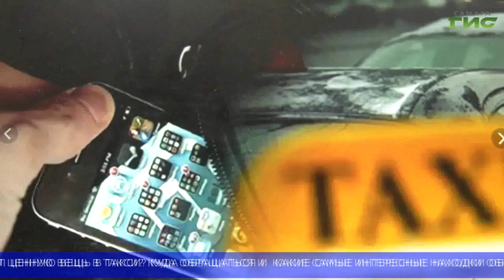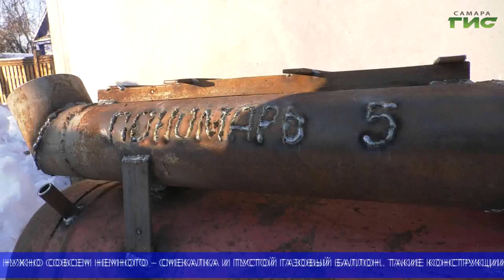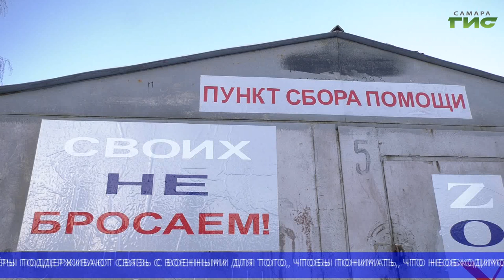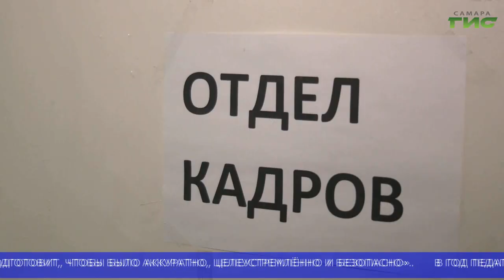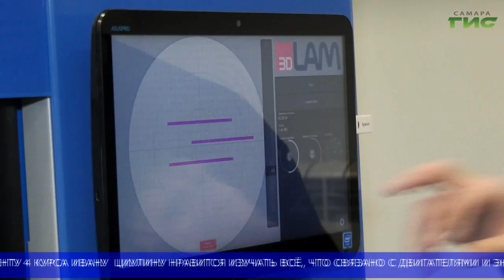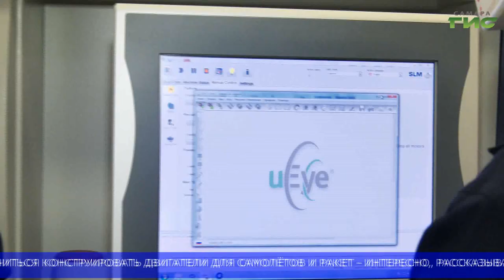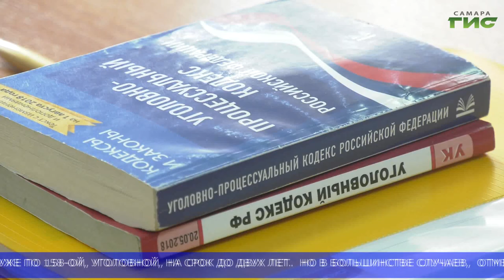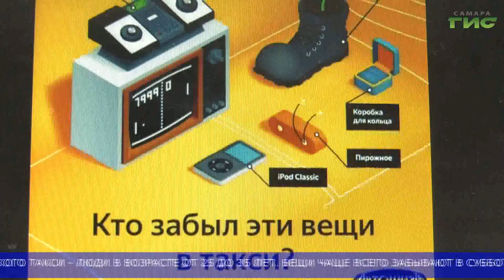"События" (Неделя в Самаре) от 28.01.2023